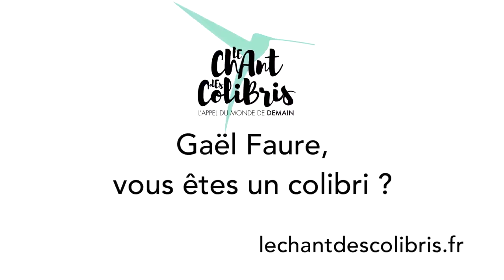Le chant des colibris : Gael Faure répond à l'appel du monde de demain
Le chant des colibris, l'appel du monde de demain, c'est un appel à signer et des rassemblements citoyens dans 6 villes de France de mars à juin 2017.

Bordeaux le 25 mars, Paris le 8 avril, Nantes le 29 avril, Marseille le 13 mai, Strasbourg le 27 mai, Toulouse le 10 juin.
Avec : Alain Souchon - Agnès Bihl - Albin de la Simone - Arthur H - Bastien Lallemant - Batlik - Christine Salem - Cyril Dion - Dominique A - Emily Loizeau - Fixi - Florian (Fréro Delavega) - Gael Faure - GieDré - Izïa - Jeanne Cherhal - Joseph Chedid - La Chica - Laetitia Velma - La Rue Kétanou - Magyd Cher  - Matthieu Chedid - Nach - Natalia Doco - Ours - Pierre Rabhi - Pierre Souchon - Piers Faccini - Rover - Sages comme des Sauvages - Seb Martel - Sparky in the Clouds - Tété - Tryo - Vincha - Xavi Polycarpe - Yves Jamait - Zaz - Zoufris Maracas ...